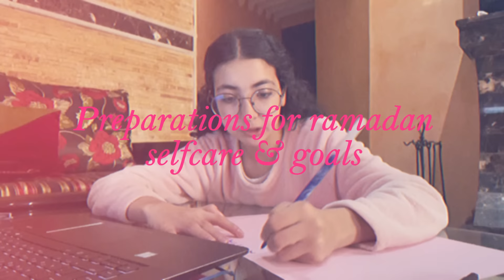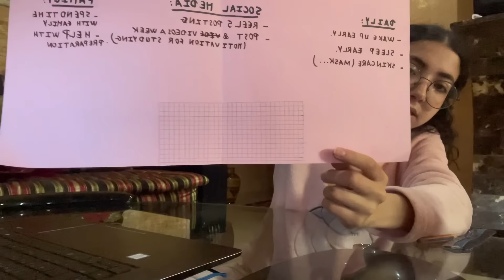Let's get ready for ramadan2024🧘‍♀️🛀 *SETTING UP MY RAMADAN 2024 GOALS*📝|2024 تحديد اهدافي لرمضان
Ramadan is here, let's set our ramadan goals together and ofc in order to spend it in the best way possible I had to do bunch of preparation for myself to start the holy month with great energy and motivation

ماتنسوش ديرو سبسكرايب و فعلو
الجرس باش

Inside The Life Of A Student: A Day At Home 📘🌟(study & Chill Mode On!) حياتي كطالبة و نهاري فالدار

MORE VIDEOS SHOWING MY LIFE AS A MEDICAL STUDENT:

A day in my life as A STUDENT 💌🩺👩‍⚕️( going to uni+studying…) MEDICAL STUDENT نهاري كطالبة طب

a day in my life as A STUDENT👩‍⚕️🩺💌 نهاري ديال قراية medical student (going to uni + studying)

Spend a UNI DAY with me a medical student 👩‍⚕️💌🩺 دوزوا معيا نهاري ديال القرايا و الجامعة

My day as a STUDENT 👩‍⚕️✨💌 نهاري ديال القراية medical student طالبة طب(going to uni+study with me)